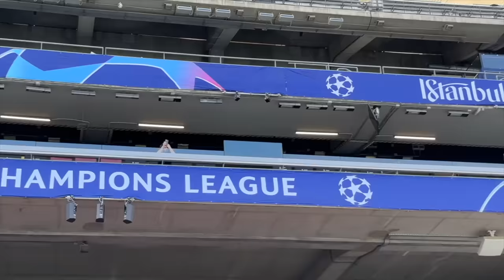HO GIOCATO NELLO STADIO DELLA FINALE di Champions League! 🏟️⚽️ w/Alex del Piero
Mail Collaboration marketing 📥

In questo video racconto la magnifica esperienza vissuta a istambul per la finale di Champions league! Inter vs Manchester City dove ho potuto incontrare tantissime leggende del calcio mondiale , nel prossimo video vi mostrerò una splendida partita organizzata da PlayStation con due leggende internazionali che scoprirete presto non perdetevelo..